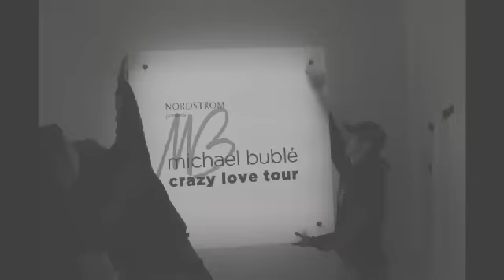Michael Bublé - Vanity Fair Photo Shoot [Extra]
Get a Behind the Scenes look at Michael Bublé's Vanity Fair Photo Shoot. For more videos and behind the scenes scoop